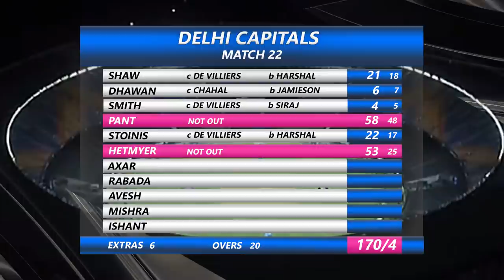IPL 2021 Highlights | DC vs RCB 2021 highlights | Bangalore vs Delhi Highlights IPL 2021 Match 22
In the thrilling match of IPL 2021 RCB won by 1 run.
rcb vs dc Highlights, dc vs rcb 2021 highlights, bangalore vs delhi highlights, delhi vs bangalore 2021 highlights